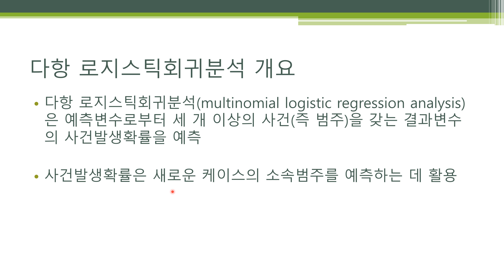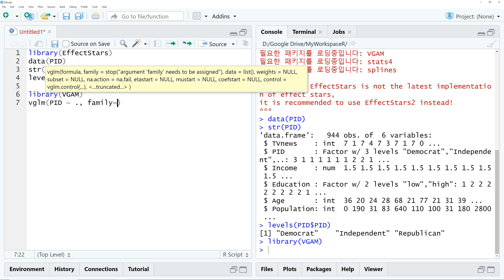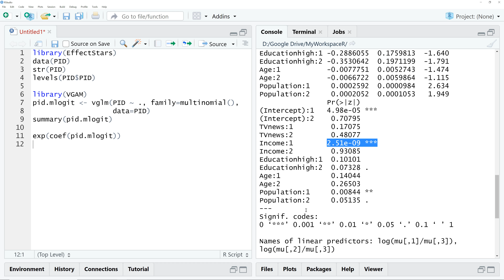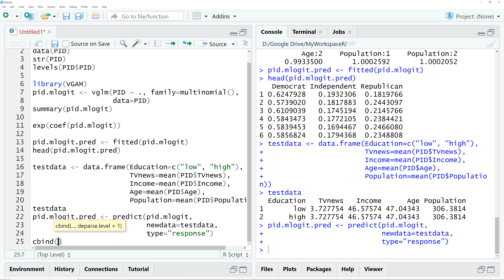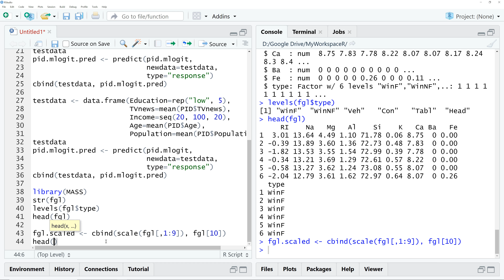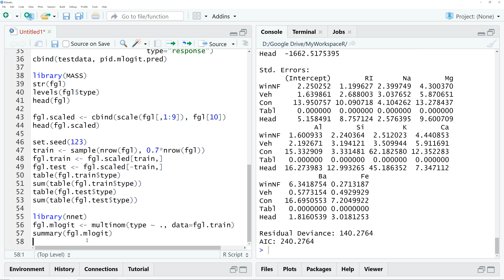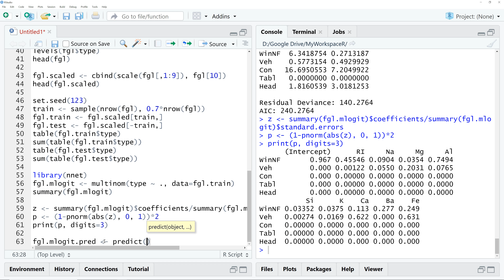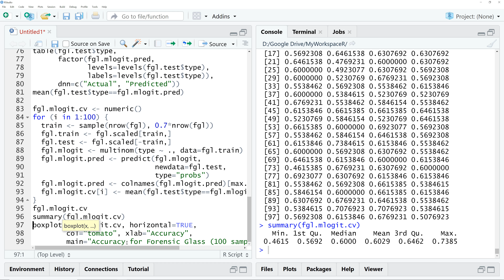통계데이터분석 - 일반선형모델 - 다항 로지스틱회귀분석 🔑 multinomial logistic regression analysis | 세 개 이상의 범주 | 로그오즈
[R을 이용한 통계데이터분석]
다항 로지스틱회귀분석(multinomial logistic regression analysis)은 예측변수로부터 세 개 이상의 사건(즉 범주)을 갖는 결과변수의 사건발생확률을 예측합니다. 다음과 같은 함수에 대한 설명이 포함되어 있습니다: vglm(), coef(), fitted(), predict(), multinom(), summary(), sample().